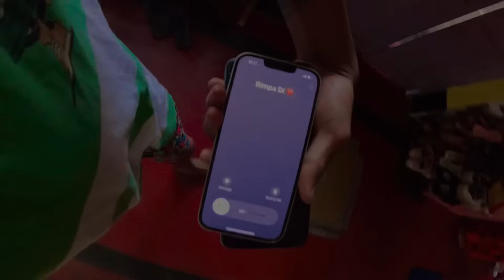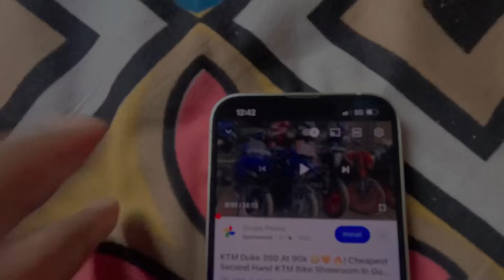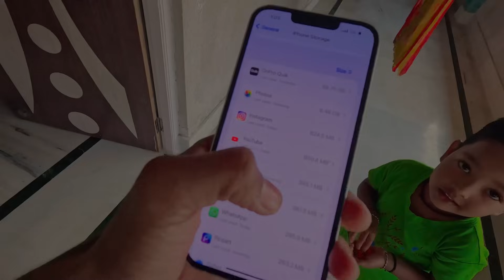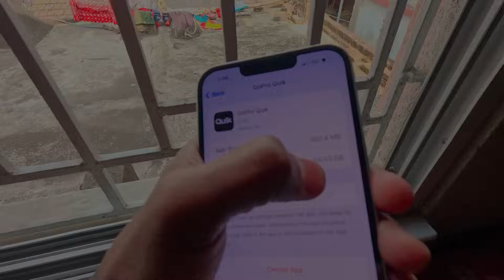Tithi কে কাঁদিয়ে দিলাম 😂